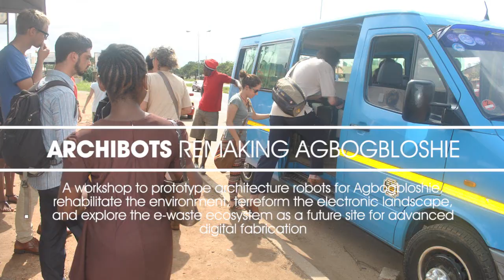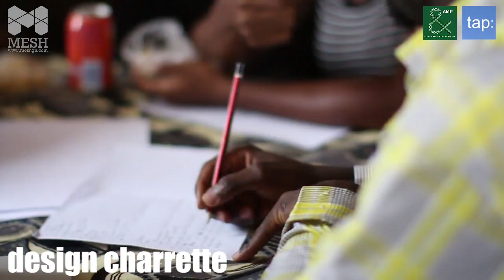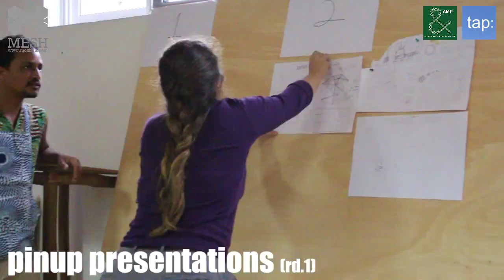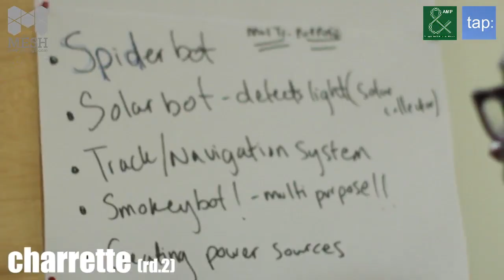Archibots: Remaking Agbogbloshie (A design workshop)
A workshop to prototype architecture robots for Agbogbloshie, rehabilitate the environment, terreform the electronic landscape and explore the e-waste ecosystem as a future site for advanced digital fabrication.